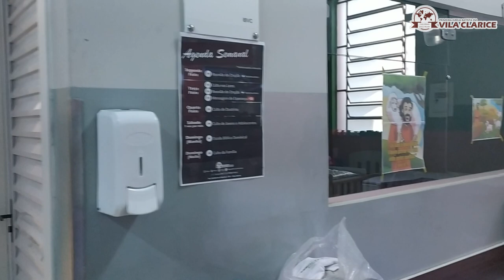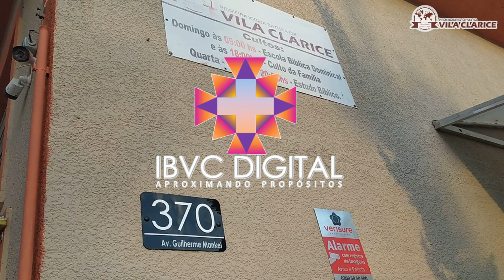Institucional - Primeira Igreja Batista em Vila Clarice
Dependências da IBVC